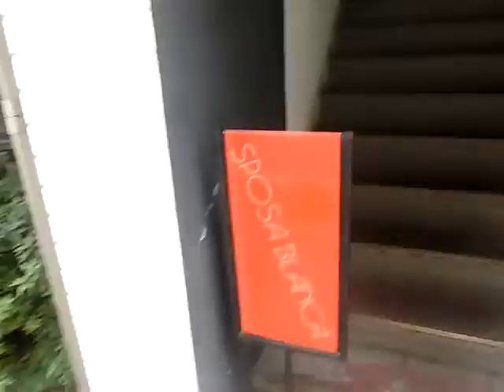アールイー001（RE-001） 1LDK 66.85㎡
LINEは24時間受付中です。 福娘不動産は
大阪市中央区にある不動産会社です。
物件動画数　日本一の数を保有しております！

当社の強みは
「お客様のお手間を極限まで省く」ことです。

さらに「女性の為の・女性が活躍する不動産」として
大阪初で営んでおります。

内覧・見学が難しいお客様のために、
YouTube動画での外観・内装案内はもちろんのこと、
ご要望があればご希望物件の間取り採寸や
写真・映像の撮影など、柔軟な対応をさせていただきます。

当社がここまで成長することのできた理由の一つは
「人脈の広さ・深さ」です。

その強みを活かし、ただお部屋を紹介する会社ではなく、
クリエイター・起業家志望の方に
様々な専門家を紹介するなど、
人と人との間に橋を渡す関係発掘の分野でも
多くの評価をいただいております。